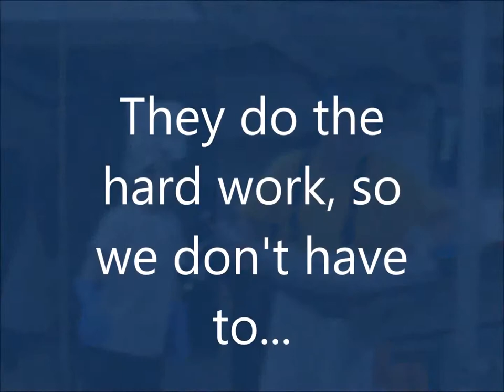Hooked Up Seafood, Rt. 47 on the way into Wildwood NJ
Getting to know this family-run business along the causeway into Wildwood.